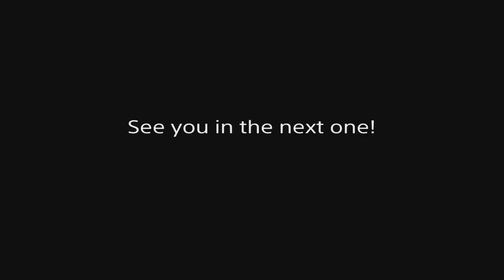Suicide Squad Kill The Justice League Let's Play Ep14 -Night Fall Protocol!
Alright So Were Here This The Boss Fight I've Been Most Hyped For The One And Only Arkham Batman But This Is Kinda Terrifying I Feel Like The Whole Game At Least For Me Has Been A Build Up To This Fight And I'm So Excited What Was Your Most Hyped Boss Fight Out Of All The Justice League Members I Would Love To Know Another One I Really Liked Was The Flash We Need To Stop Brainiac Before The World Is Terraformed I Really Want To See His Design For The Game Because I've Stayed Away From All Things Online So Please No Spoilers And Be Respectful To Anyone Who Doesn't Want To Be Spoiled Don't Forget To Use Code NexusKIN At Checkout To Get A Nice And Sweet 10% Off All Your Dubby Energy See You All In The NEXt!.